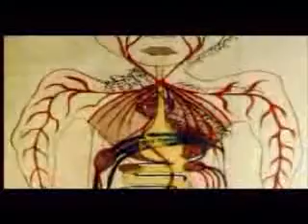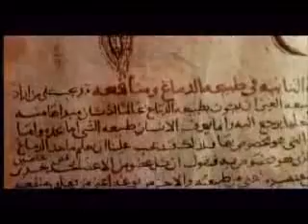Islam spread by the Sword?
Islam

800s - [milling technology] The water turbine is invented by Muslim engineers in the Islamic world.
800s - [astronomical instruments] Muslim astronomers invent the universal sundial[and universal horary dial[65][66] in Baghdad. The first navigational astrolabe was also invented in the medieval Islamic world, and employed the use of a polar projection system.
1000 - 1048 - [engineering, mechanics, physics] Abū Rayhān al-Bīrūnī was the first to realize that acceleration is connected with non-uniform motion.He also invents the laboratory flask, pycnometer,and conical measure.
889 - [navigation] Khashkhash Ibn Saeed Ibn Aswad made the earliest known attempt to cross the Atlantic Ocean. According to Abu al-Hasan 'Alī al-Mas'ūdī's The fields of gold and the mines of jewels, Khashkhash Ibn Saeed Ibn Aswad, from Delba (Palos de la Frontera) crossed the Atlantic Ocean in 889 and returned with a shipload of valuable treasures (see Pre-Columbian Andalusian-Americas contact theories).
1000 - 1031 - [astronomy] Abū al-Rayhān al-Bīrūnī was the first to conduct elaborate experiments related to astronomical phenomena. He discovered the Milky Way galaxy to be a collection of numerous nebulous stars.[130]